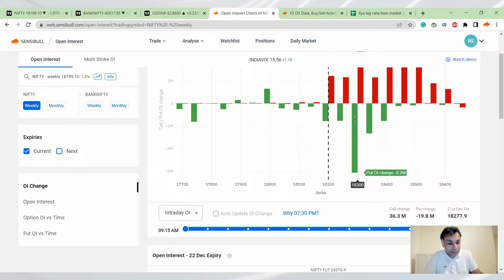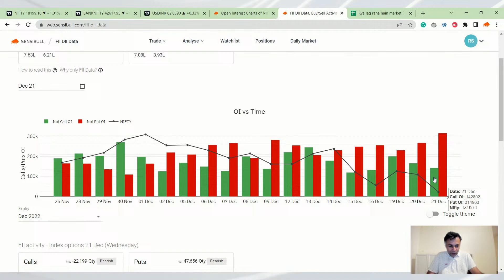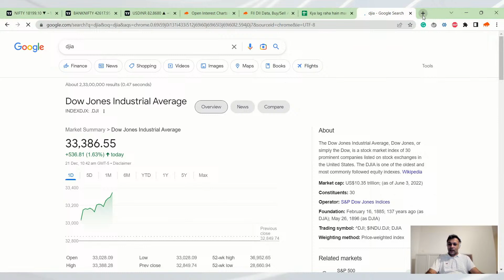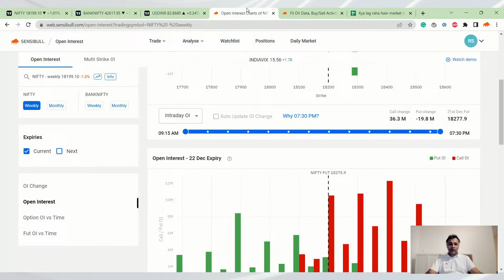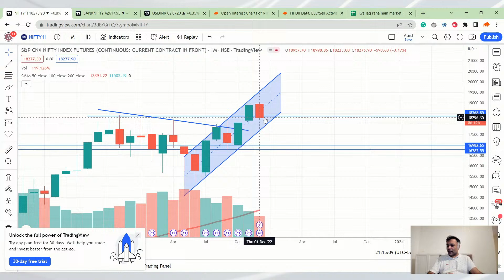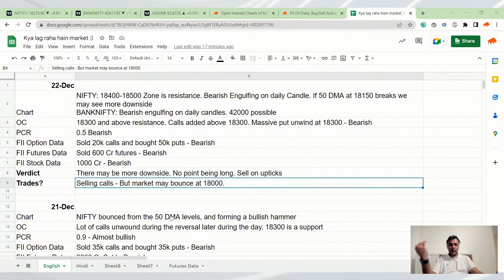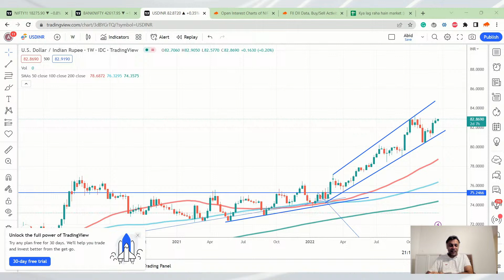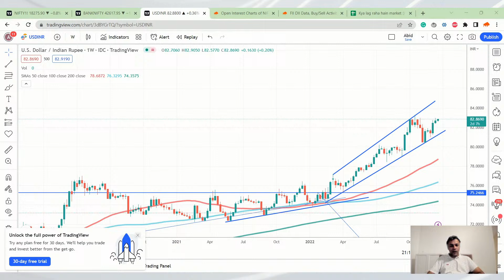Nifty, Banknifty and USDINR Analysis for tomorrow 22 Dec